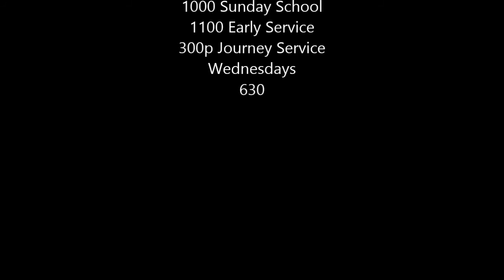Excuses Morning Service 081615